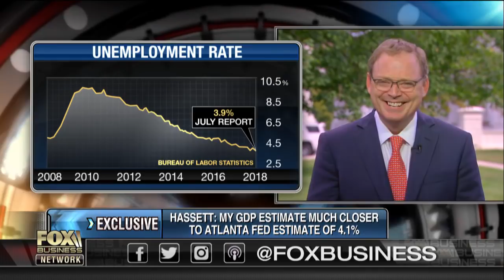Trump adviser Kevin Hassett predicts strong GDP growth for third quarter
White House Council of Economic Advisors Kevin Hassett discusses the strength of the U.S. economy and why he believes that Canada will soon make a trade deal with the United States.